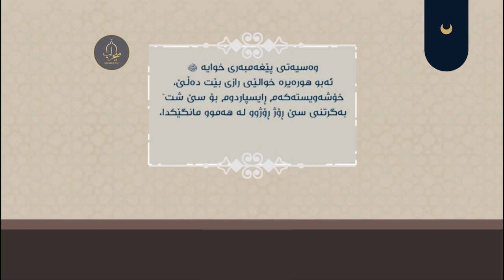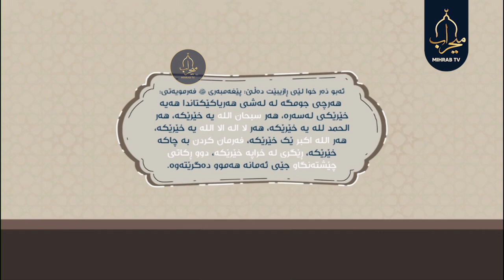موسوڵمان نابێت ئەم خێر و پاداشتە لەکیسخۆی بدات